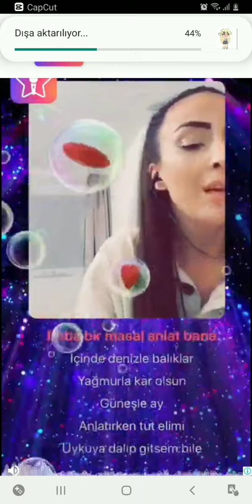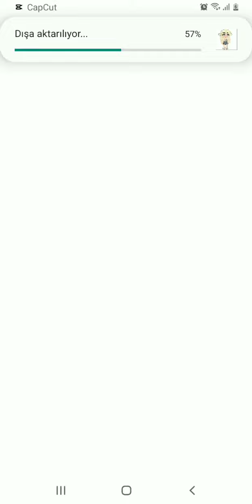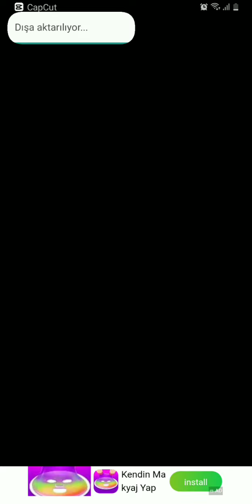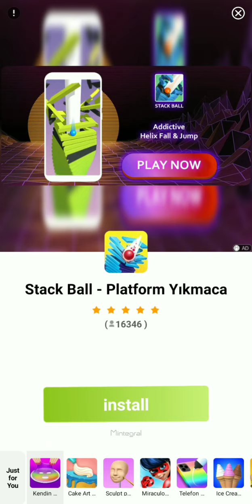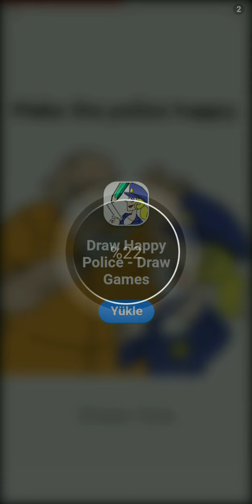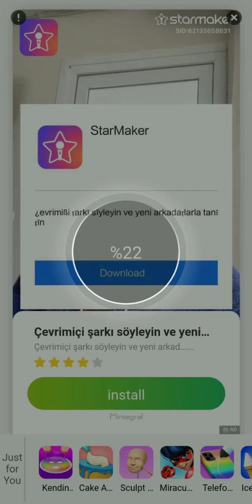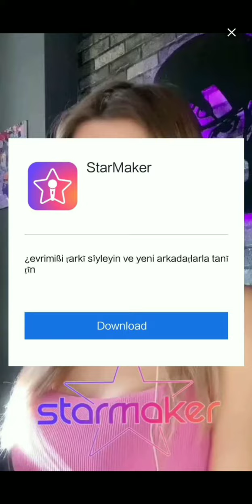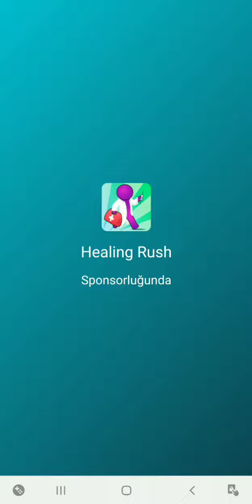prank master 3D 1.